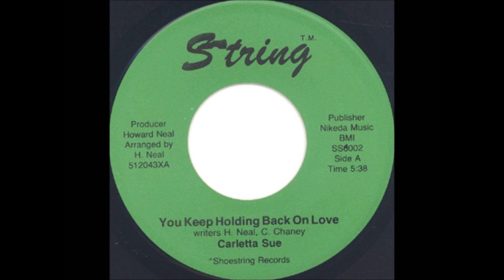Carletta Sue - You Keep Holding Back on Love